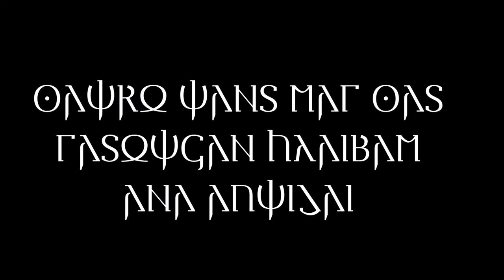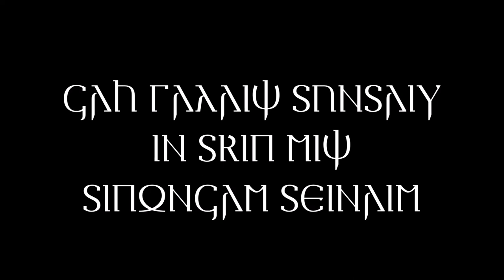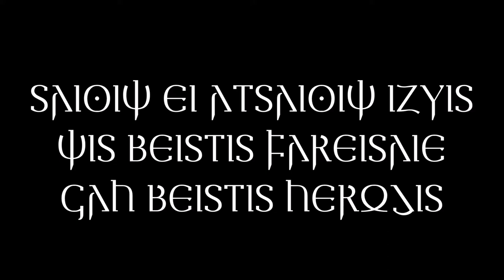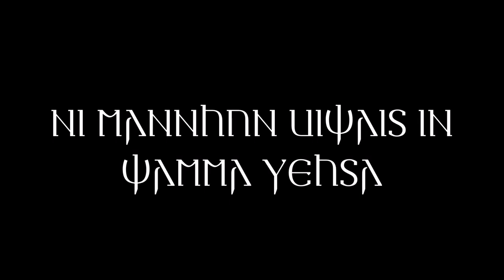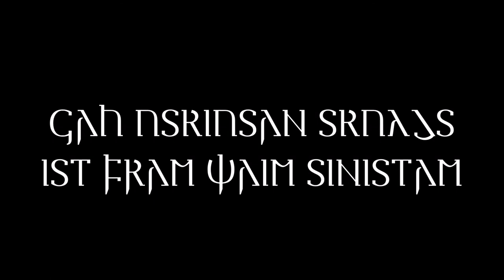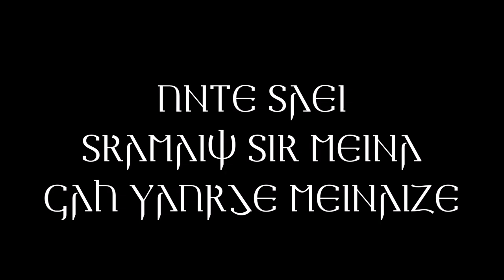Codex Argenteus – Mk.8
Gospel of Mark, chapter 8 in gothic language as written in Codex Argenteus (Uppsala universitetsbibliotek, MS DG 1, 6th century AD)

English translation: King James Version
Polski przekład: O. Hugolin Langkamer OFM, Katolicki Uniwersytet Lubelski